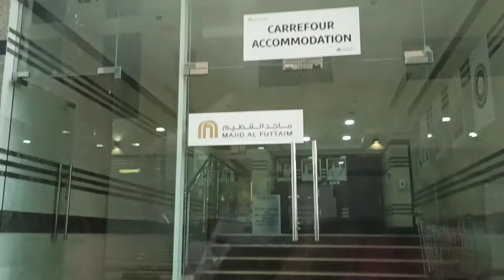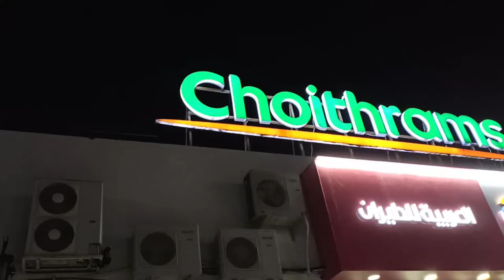UNITED ARAB EMIRATES|FISH MARKET|CHOITRAM|MANILA SUPERMARKET IN FUJAIRAH | Robert Navarro | vlog #34